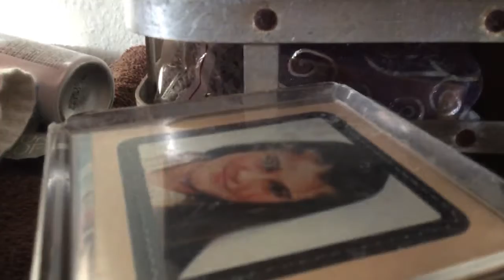March 18, 2022